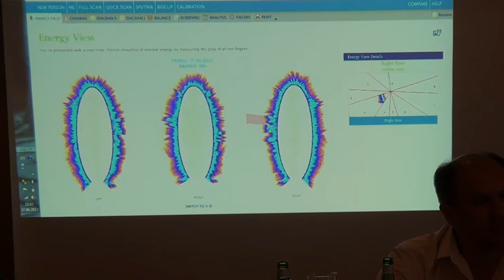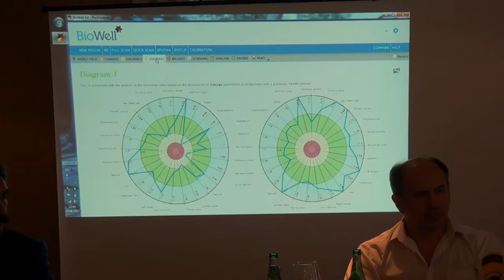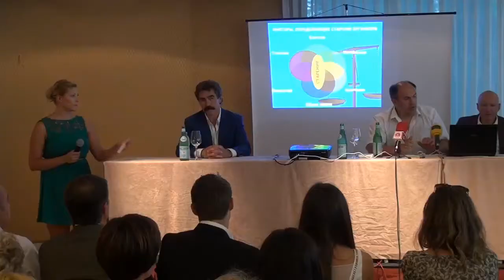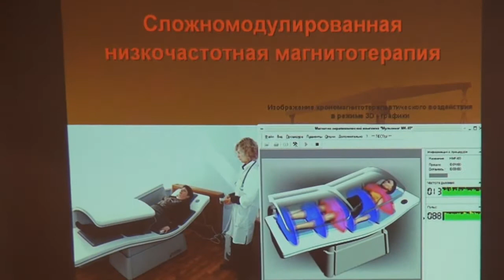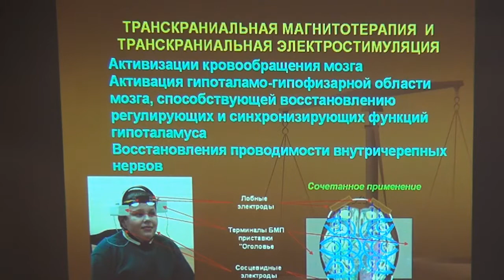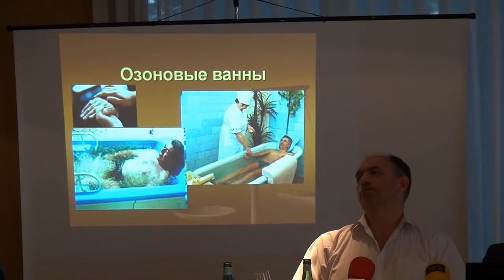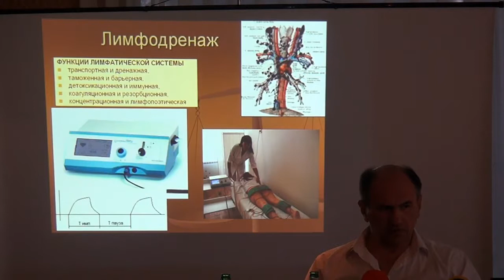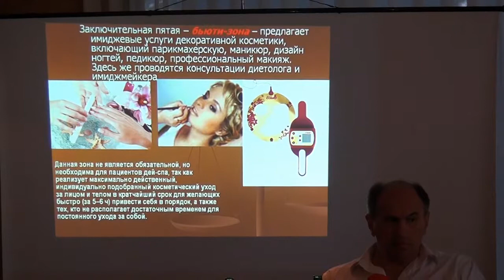Presentacion de inauguracion Nueva Clinica Optus Cristal Las Tardes con Helena)